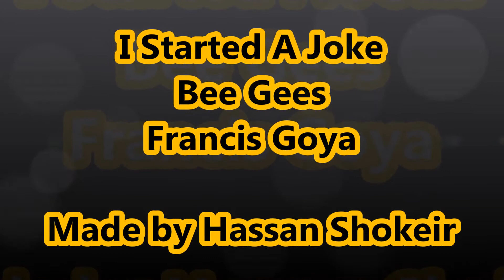I Started A Joke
Bee Gees
Francis Goya